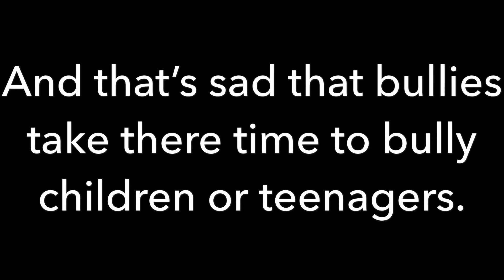We need to talk...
This is serious...please don’t bully!